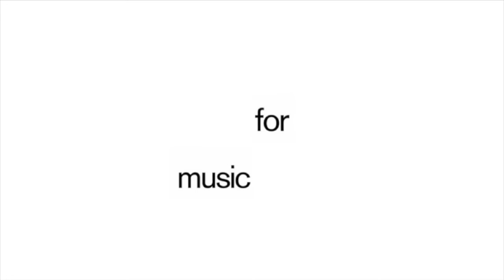Don Carlos & James Doman - Passage From The Moon (Ambient Mix) - s0372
Don Carlos & James Doman releases 'Passage From The Moon', in a Classic and an Ambient mix.